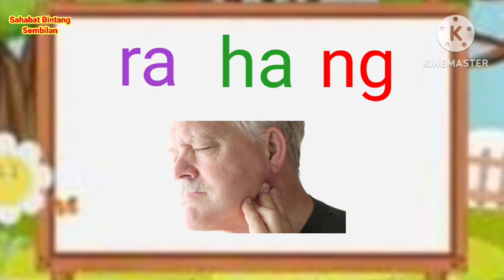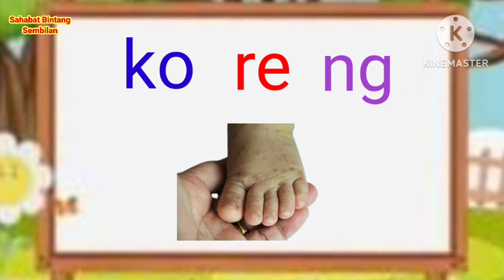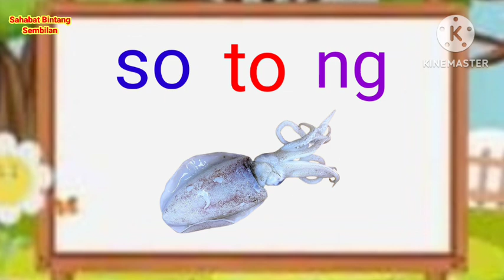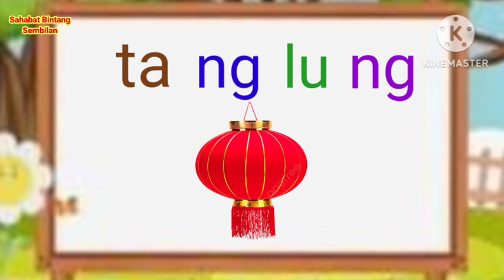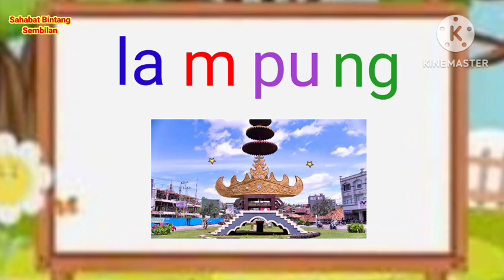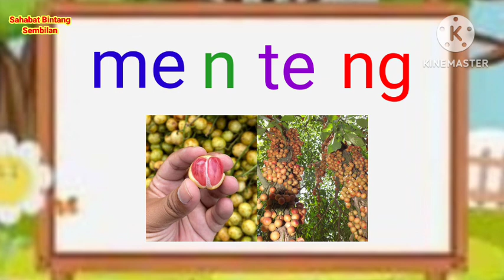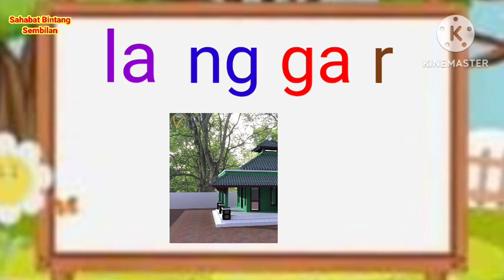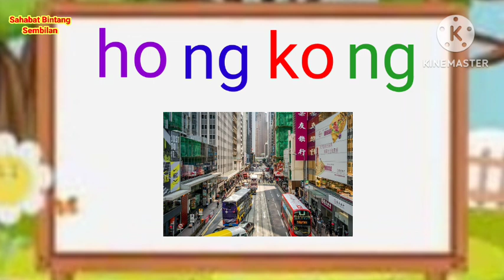Belajar Membaca/Membaca/Belajar Membaca untuk Anak Tk/Learn to Read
Belajar Membaca/Membaca/Belajar Membaca Anak Tk/Learn to Read

Learn to Read/Phonics for Kids/Lessons for Kindergarten & grade 1

読むことを学ぶ/子供のためのフォニックス/幼稚園と1年生のためのレッスン

읽기 배우기/어린이를 위한 파닉스/유치원 및 1

Leer lezen/Phonics voor kinderen/Lessen voor kleuterschool en 1e leerjaar

Lesen lernen/Phonik für Kinder/Lektionen für Kindergarten & 1. Klasse

બાળકો માટે વાંચન/ધ્વનિશાસ્ત્ર/કિન્ડરગાર્ટન અને 1

Aprenda a leer/Fonética para niños/Lecciones para jardín de infantes y primer grado

Impara a leggere/Fonetica per bambini/Lezioni per la scuola materna e la prima elementare

تعلم القراءة / الصوتيات للأطفال / دروس لرياض الأطفال والصف الأول

Lär dig läsa/Telefonik för barn/Lektioner för dagis och årskurs 1

Tập đọc/Phonics for Kids/Bài học cho Mẫu giáo & Lớp 1

Научете се да четете/Фоника за деца/Уроци за детска градина и 1 клас

ကလေးများအတွက် ဖတ်ရန်/Phonics လေ့လာရန်/ သူငယ်တန်းနှင့် 1 တန်းအတွက် သင်ခန်းစာများ

Foghlaim conas Léamh/Fónaic do Pháistí/Ceachtanna le haghaidh Kindergarten & Grád 1

Belajar baca, baca, belajar Anak Tk,
Cara membaca, belajar eja, pelajaran Anak paud, pelajaran sd, anak belajar baca, anak anak membaca.

metode membaca, cara belajar membaca, belajar membaca untuk Anak Sd Kelas 1, mengeja, membaca huruf ng

Belajar mengeja, membaca anak Tk, cara cepat membaca anak tk, huruf ng